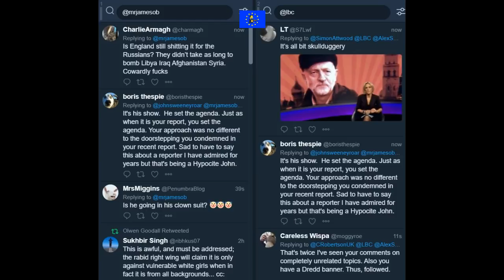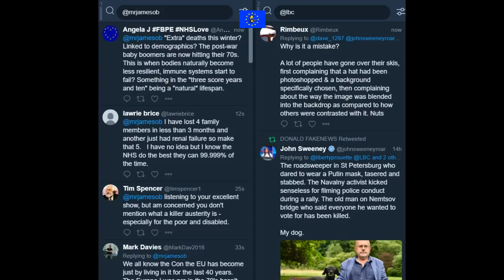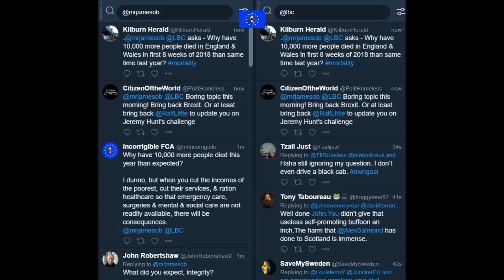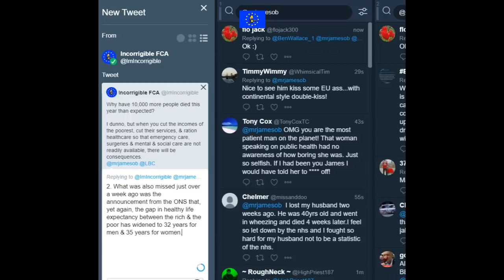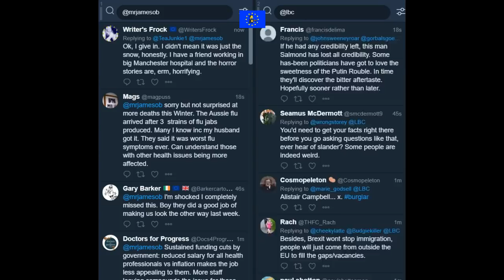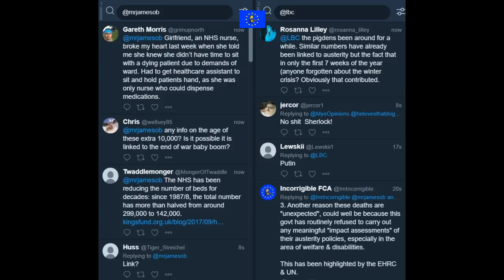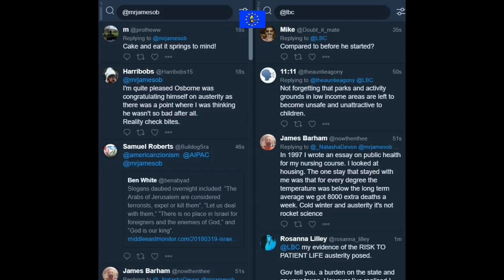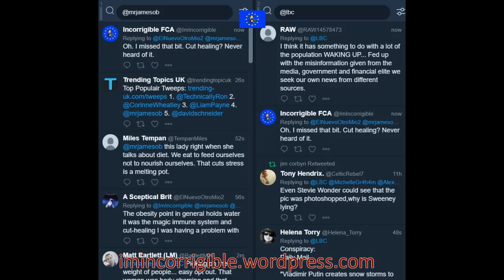James O'Brien vs 10,000 mysterious extra British deaths